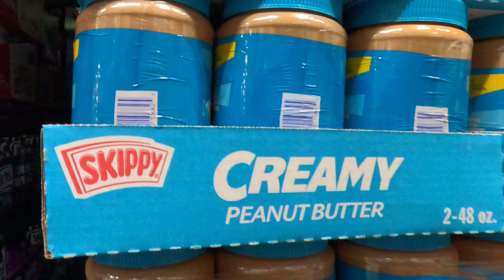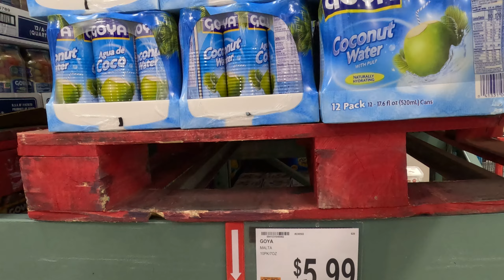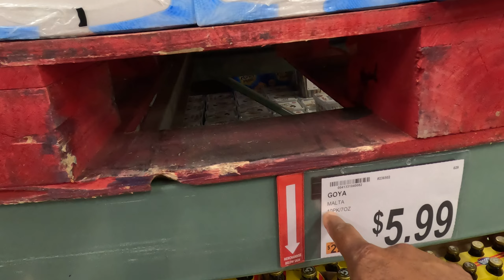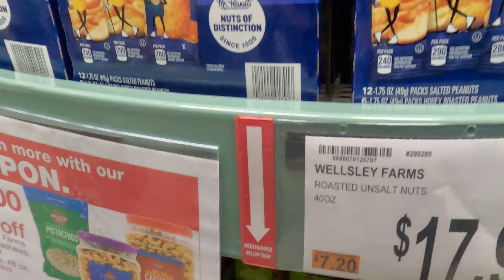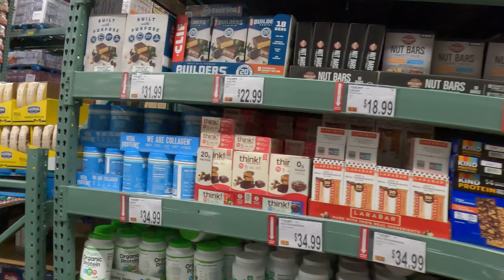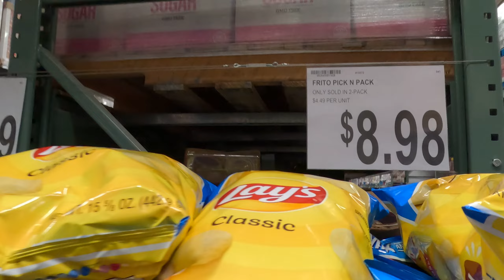Walk inside BJ's Wholesale Club, on 48th St., Long Island City, NY - July 03 2023 - Take 2